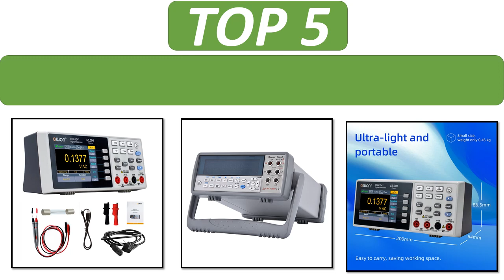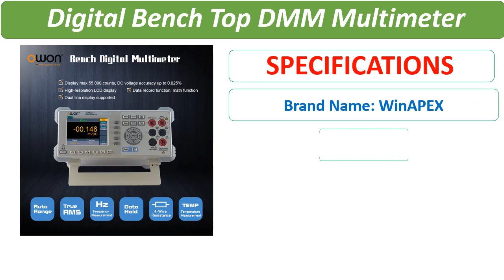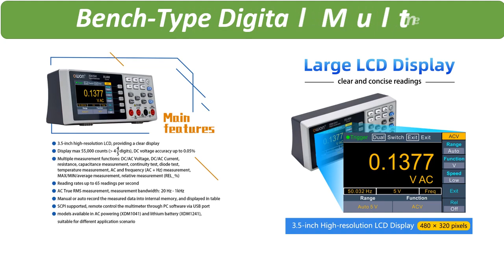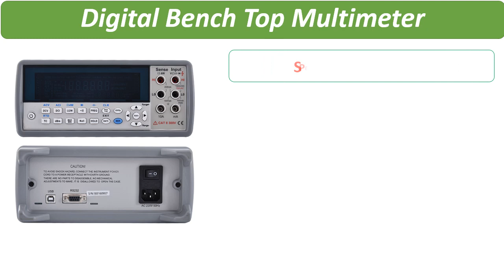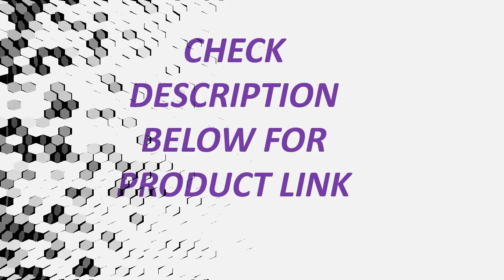Top 5 Best Benchtop Digital Multimeter Review In 2023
5. OWON XDM1041 Benchtop Digital Multimeter 4 1/2 55000 Counts True RMS 3.5inch LCD USB RS232 DC AC Current Voltmeter Temperature

4. OWON XDM2041 Benchtop Digital Multimeter 4 1/2 True RMS AC Voltage Current,Temperature Resistance Frequency 55000 Counts RS232

3. OWON XDM1041 Bench Digital Multimeter 55000 Counts True RMS 3.5" LCD Current Voltmeter Temperature USB/RS232 Deaktop Multimeters

2. East Tester 4-1/2 Digit Digital Multimeter ET3240 Precision Automatic Range Capacitance Tester Digital Desktop Multimeter

1. VC8246B Desktop Digital Multimeter 4-1/2 Bit VFD Display Autoranging Digital Multimeter Bench Top Multimeter 110V/220V 20Hz~1KHz